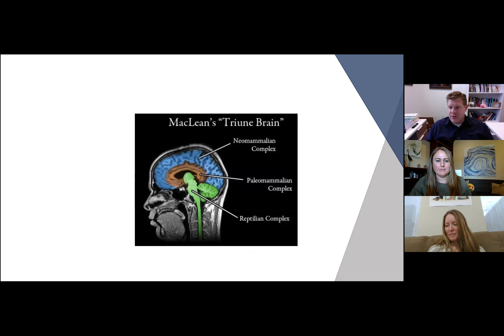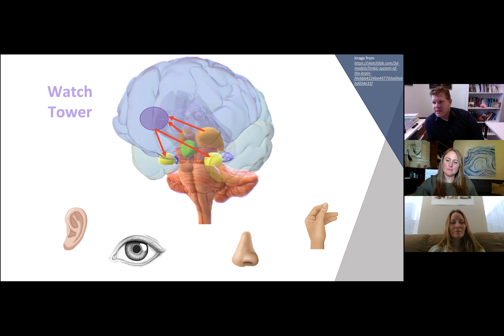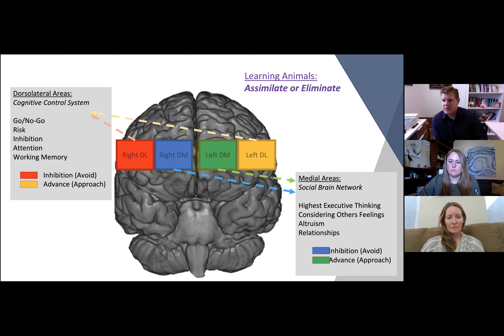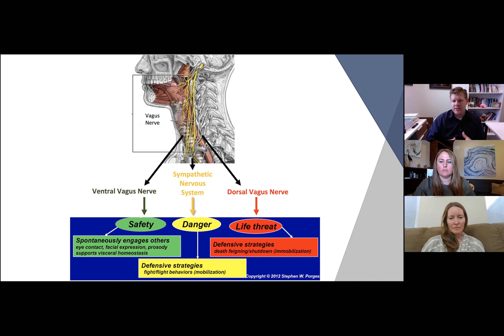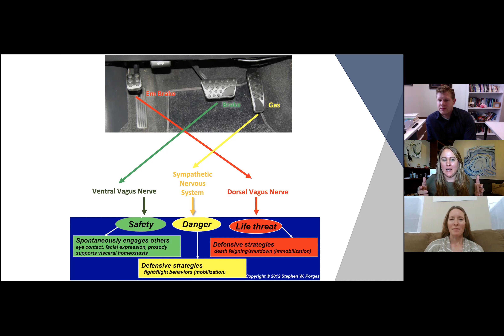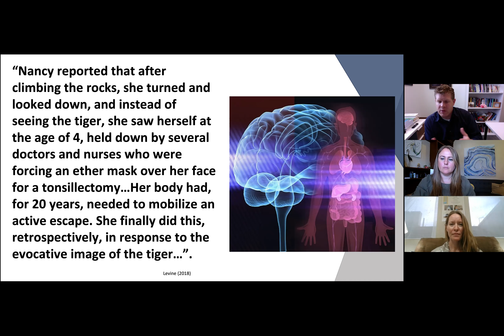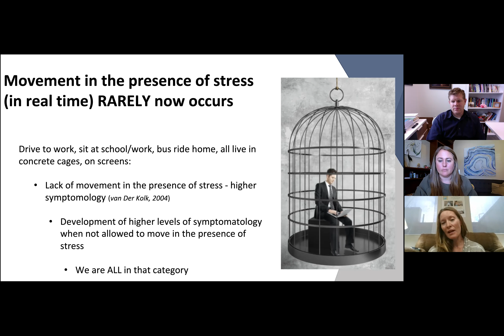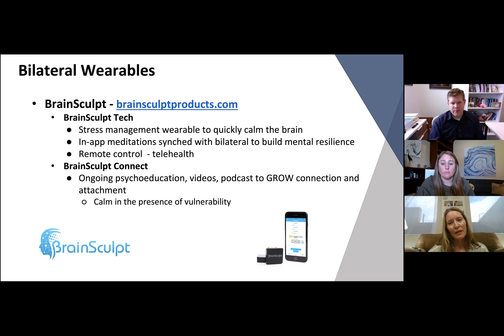Treating anxiety with bilateral brain stimulation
Learn about the structure of the brain and how physical movement, bilateral brain stimulation, helps regulate and resolve anxieties from unprocessed trauma and stressors.    Hear from Dr. Spencer Bradshaw Dr. Stacey Jones on brain development